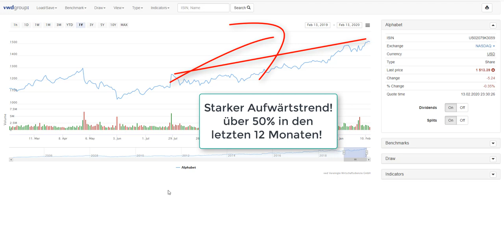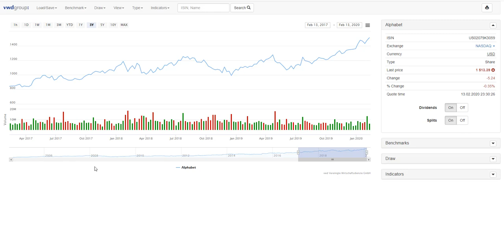GOOGLE Aktie / Alphabet Aktie als HIGH-GROWTH ETF / FOND 😊💎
Welche Aktie kann ich kaufen und gleichzeitig mit relativ wenig Risiko in risikoreiche, neue, dynamische high-growth Branchen investieren💲💲❓ Die Alphabet Aktie kaufen wäre eine Option die es sich zu sichten lohnt! alphabet aktie kaufen